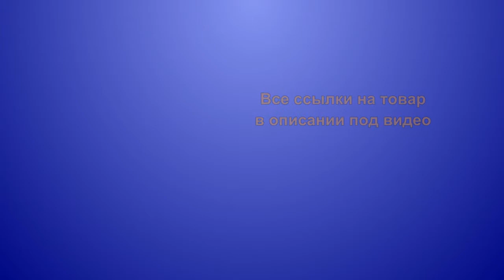Кукла реборн с Алиэкспресс Aliexspress.Силиконовый ребенок.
Кукла реборн очень реалистичная и красивая повторяет анатомическую форму настоящего живого ребёнка. Дизайнеры продумали мельчайшие детали, чтобы сделать эту куклу максимально похожей на живую малышку.Кукла изготовлена из экологически безопасных материалов высокого качества и расписана вручную специальными красками. Благодаря специальной запатентованной технологии обработки цвет не теряется со временем.Размер куклы позволяет переодевать её в обычную детскую одежду. Этой кукле подходит размер одежды для детей 6-12 мес. Такой рост куклы очень интересен для различных ролевых игр, что несомненно понравится любой девочке.